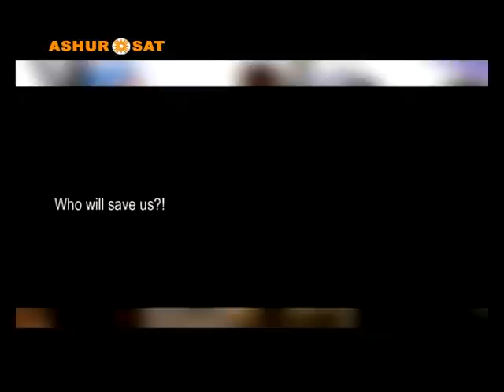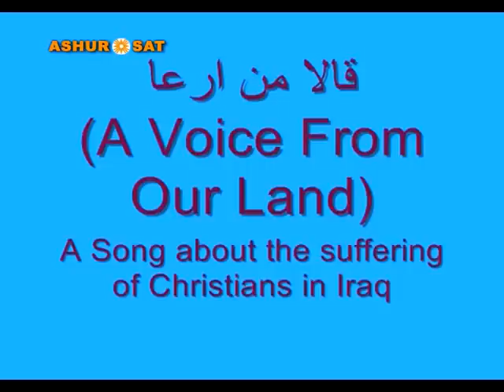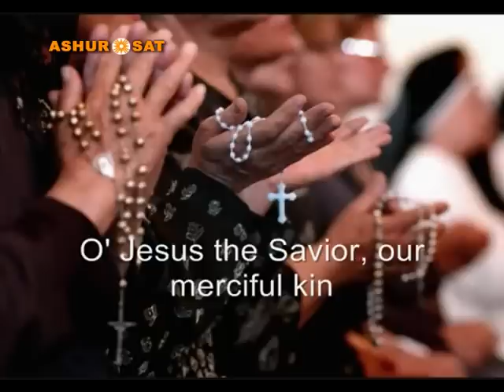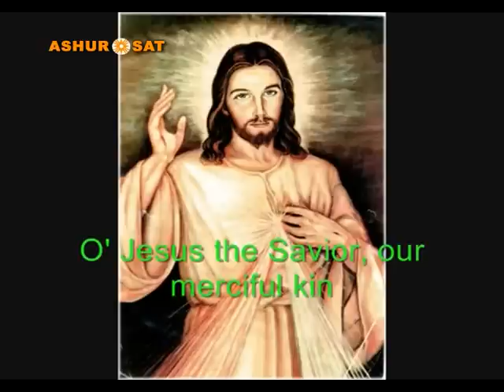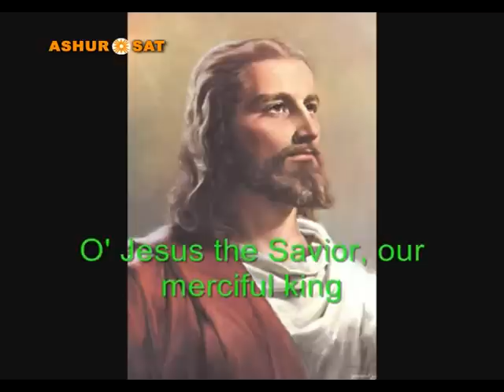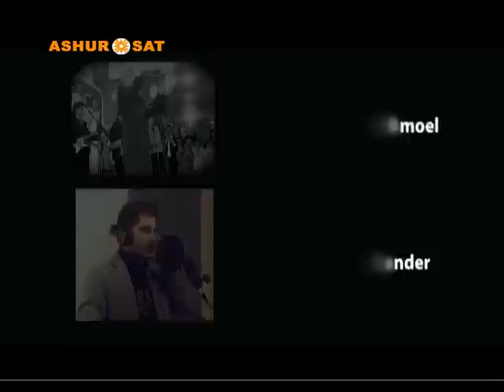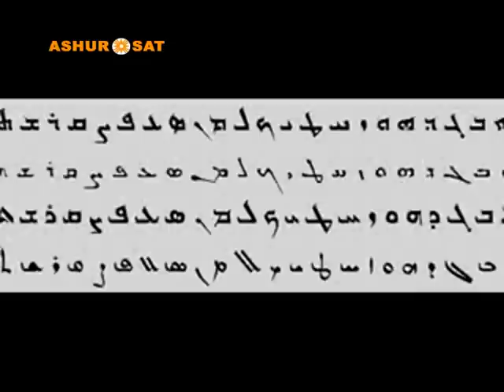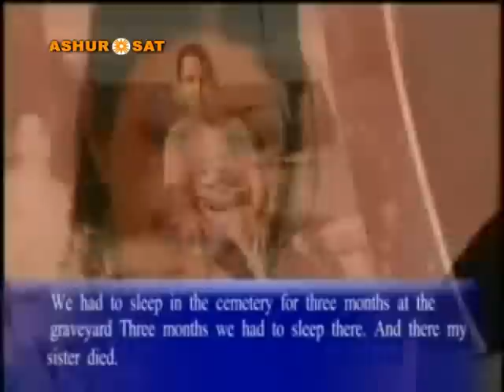Ashursat 2012 11 03